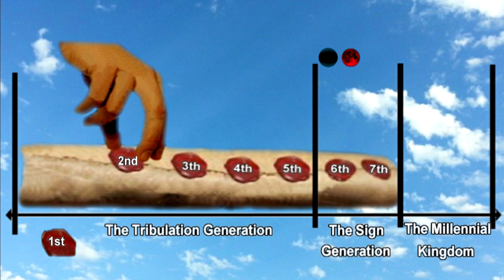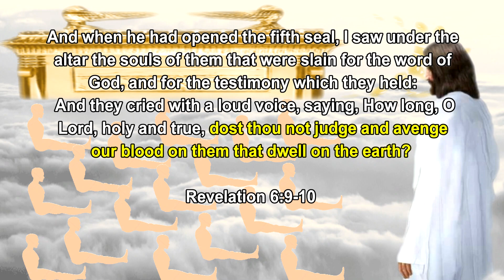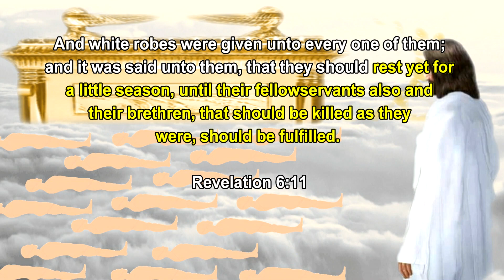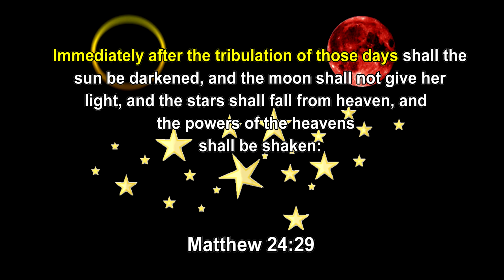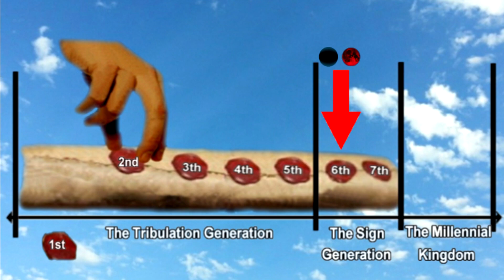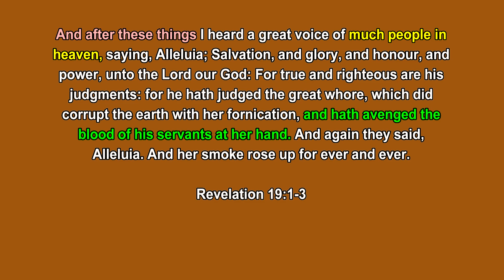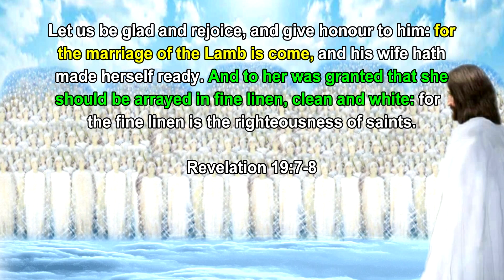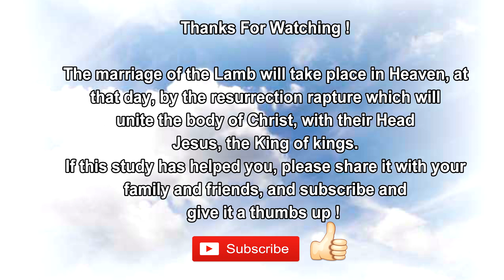About the Marriage Of the Lamb - When Will It Take Place ?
This study will be about the marriage of the Lamb, using scripture, not feelings to find out when it will take place.  It is not when most of you think but rightly dividing the Word, unpopular as it may be, is what is correct no matter how we choose to spin it.